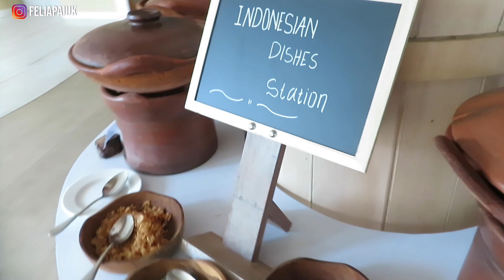SARAPAN PAGI BERSAMA KELUARGA REMPONG DI BALI INDONESIA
Hello teman2 youtube.. kalo kalian baru bergabung di channel aku, selamat bergabung and lets be friends. Kalo kalian suka dengan video2 aku silahkan subscribe channel ini, like the video, leave comment in the comment section and share away.. dan jangan lupa bell notifikasi dinyalakan yah Genks, so you won't miss out on any videos posted..

Haiii Genks.. ini actually the next day (hari kedua kalo nggak salah) di Bali. aku cuma ngevlog in kita breakfast (sarapan pagi) di hotel Grand Mirage Family Paradise. lokasinya ada di Nusa Dua yah Genks incase kalian wondering.. setelah itu kita cuma leha2 di kolam renang soalnya sumpah genks masih cape banget jadi besokan nya kita baru muter2 bali etc.. so Kalo kalian penasaran menu sarapan pagi nya apa aja sih?? pantengin videonya yaah guys jangan lupa di like Kalo kalian suka, share dan subscribe Kalo kalian belum subscribe :)

Sampai jumpa di vlog selanjutnya genks! :)

We thank you guys so much for your continuous supports and love yaaa all :)

-Felia-

Duplex Heart - We we're always
BLAEKER feat. Strawberry Blonde - Why don't We
Colbae feat. Lillia My - You're Never Alone